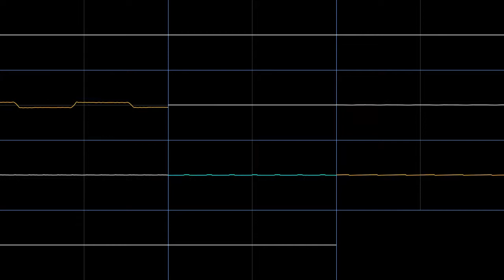PMD1 Rescue Team Base Oscilloscope view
Oscilloscope view of the Rescue Team Base fom Pokemon Mystery Dungeon Blue Rescue Team.
Added a loop in this one since the full track is 30 seconds long.